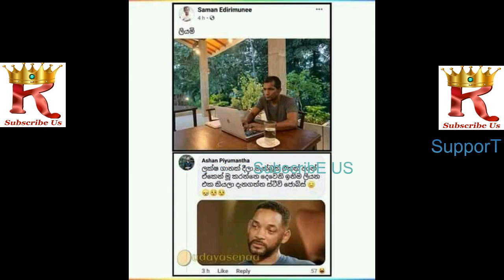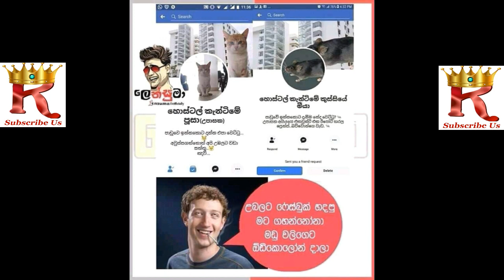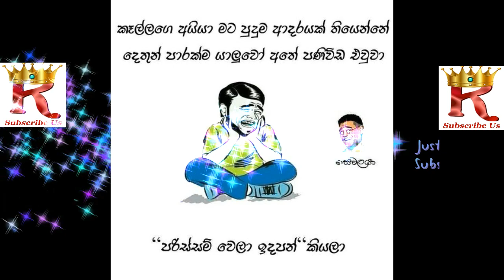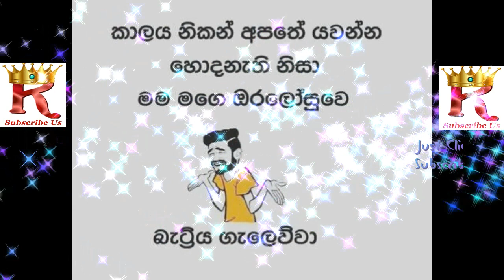Bukiye Rasa Katha Today | Funny Fb Memes Sinhala | FBJoke Post | 99 😂😂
ඔබ දන්නවාද, ඔබගේ like එක sub එක අපව දිරිමත් කරනබව?

Krish Memes - Best Funny FB Memes Sinhala

So hereby Krish Memes say Thanks to them, for publishing these kind of attractive images, sound tracks, and etc.

Bukiye Rasa Katha Today | Funny Fb Memes Sinhala | FBJoke Post | Bukiye Rasa Katha | covid 19 | corona | googleseo | youtubeseo